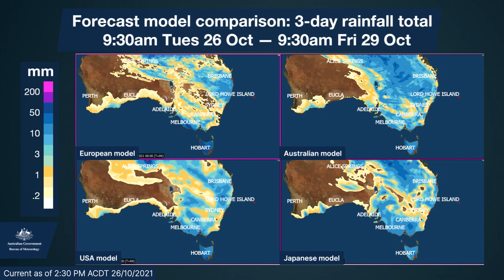Severe Weather Update: Extreme weather ahead for southern and eastern Australia - 26 Oct 2021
Severe Weather Update: Extreme weather ahead for southern and eastern Australia. Video current 2:30pm ACDT 26 October 2021.

A week of extreme weather ahead as a strong cold-front crosses the country later in the week producing severe thunderstorms which will bring potentially heavy rainfall, damaging winds and large hail.

Know your weather. Know your risk. For the latest forecasts and warnings, go to our or the BOMWeather app.